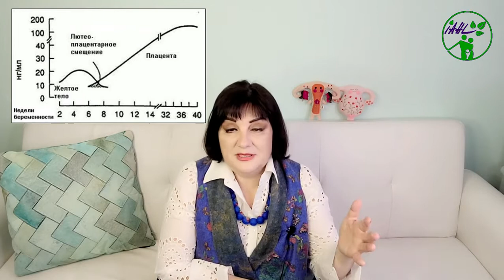ПРОГЕСТЕРОН И БЕРЕМЕННОСТЬ @DrOlenaB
o что такое прогестерон и где он вырабатывается
o два вида прогестерона
o лютео-плацентарный сдвиг
o прогестероновая недостаточность
o нужно ли определять уровень прогестерона
o когда при беременности используют прогестерон

• Art from Olena’s Heart
Всем отличного здоровья!